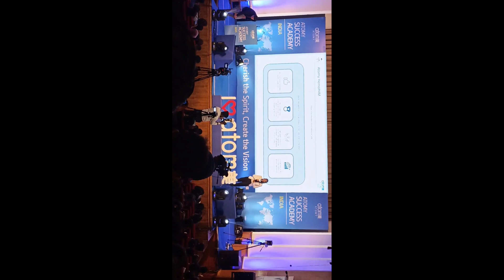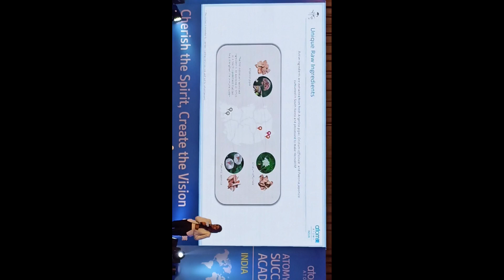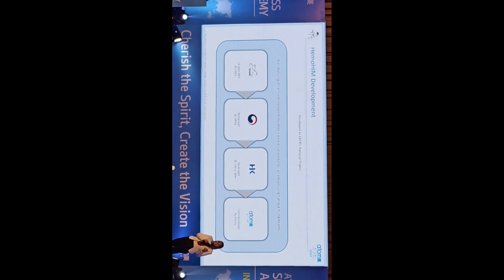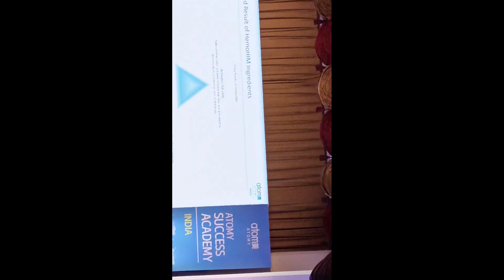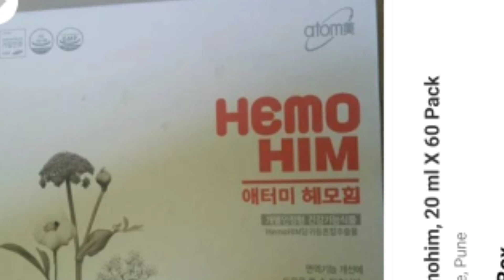World Biggest Selling Product - Hemohim - Health भी और Wealth भी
Info World Game, Smart Home Appliances

हर मर्ज की एक ही दवा है!

HEMOHIM के सेवन से सम्बंधित लाभ
1. स्वेत प्रदत्त (लीकोरिया) को दूर करता है।
2. स्वेत प्रदत्त से होने वाले क़मर दर्द तथा अन्य रोगों को दूर करता है।
3. पेट को साफ करता है।
4. चेहरे पे चमक लाता है।
5. शरीर में आवश्यक तत्वों को जैसे कैल्सियम,फास्फोरस,विटामिन,प्रोटीन अदि तत्वों की पूर्ती करता है।
6. HEMOHIM के सेवन से कई तरह की बीमारियों से बचा जा सकता है।
7. एक्जीमा, मुंहासों और सोरियासिस को ठीक करता है।
8. जोड़ों के दर्द को ठीक करता है।
9. शरीर की अकड़न को दूर करता है।
10. माइग्रेन और हाई ब्लडप्रेशर की समस्या को ठीक करता है।
11. यदि आप मधुमेह से परेशान हैं, तो HEMOHIM का सेवन करें। ये फल ब्लड शुगर स्तर को नियंत्रित करता है।
12. बालों की हर तरह की समस्या जैसे गंजापन और रूखापन दूर करता है।
13. दस्त और कब्ज की समस्या को दूर करता है।
14. सांस से संबंधित रोग जैसे अस्थमा जैसी बीमारियों को ठीक करता है।
15. माइग्रेन जैसी गंभीर समस्या को खत्म करता है।
16. महिलाओं में माहवारी की समस्या ठीक करता है।
17. दमा (Asthma)
18. मधुमेह (Diabetes)
19. वायरल बुखार (Viral Fever)
20. खसरा (Measles)
21. बदहज़मी (Gastric Problem)
22. गठिया (Gout)
23. पीला बुखार (Yellow Fever)
24. फाइलेरिया (Elephantiasis)
25. अपच (Indigestion)
26. घुटनों का दर्द (Knee Pain)
27. कुष्ठरोग (Leprosy)
28. अग्नाशयशोथ (Pancreatitis)
29. जापानी इन्सेफेलाइटिस (Japanese Encephalitis)
30. माइग्रेन (Migraine)
31. निमोनिया (Pneumonia)
32. एनोरेक्सिया (Anorexia)
33. दर्द (Pain)
34. अनिद्रा (Insomnia)
35. हर्निया (Hernia)
36. स्पोंडिलोसिस (Spondylitis)
37. लीवर कैंसर (Liver Cancer)
38. कमर दर्द (Back Pain)
39. सीने में दर्द (Chest Pain)
40. फेफड़ों का कैंसर (Lung Cancer)
41. थकान (Fatigue)
42. खून का थक्का (Blood Clotting)
43. मांसपेशियों में दर्द (Muscle Pain)
44. प्रोस्टेट कैंसर (Prostate Cancer)
45. हैपेटाइटिस (Hepatitis)
46. पीले दाँत (Yellow Teeth)
47. टी. बी. (Tuberculosis)
48. फ्रोज़न शोल्डर (Frozen Shoulder)
49. सरवाइकल स्पॉन्डिलाइटिस (Cervical Sypondolysis)
50. वाकविकार (Dyslexia)
51. पित्ताशय की पथरी (Gallstones)
52. रेबीज (Rabies)
53. जुकाम (Common Cold)
54. बुखार (Fever)
55. गले में खराश (Sore Throat)
56. उबकाई (Nausea)
57. अफारा (Flatulence)
58. चिकनगुनिया (Chikungunya)
59. आत्मविमोह (Autism)
60. खून की कमी (Anemia)
61. डिमेंशिया (Dementia)
62. टाइफाइड (Typhoid)
63. जूँ (Lice)
64. कब्ज (Constipation)
65. उच्च रक्तचाप (High Blood Pressure)
66. दांत का दर्द (Toothache)
67. डेंगू (Dengue)
68. मलेरिया (Malaria)
69. छींकना (Sneezing)
70. हाइपोथाइराइड (Hypothyroid)
71. ऑस्टियोपोरोसिस (Osteoporosis)
72. ब्रेस्ट कैंसर (Breast Cancer)
73. सिरदर्द (Headache)
74. ब्रोंकाइटिस (Bronchitis)
75. इबोला विषाणु रोग (EVD) (Ebola)
76. लू लगना (Heat Stroke)
77. छोटे स्तन (Small Breast)
78. बालों का झड़ना (Hair Fall)
79. मिरगी (Epilepsy)
80. कद बढ़ाना (Height Gain)
81. गुर्दे की पथरी (Kidney Stone)
82. रूसी (Dandruff)
83. हार्ट अटैक (Heart Attack)
84. सोरायसिस (Psoriasis)
85. स्वाइन फ्लू (Swine Flu)
86. स्किन कैंसर (Skin Cancer)
87. मुंहासे (Pimples)
88. गंजापन (Baldness)
89. डीहाइड्रेशन (Dehydration)
90. घमौरियां (Prickly Heat)
91. स्कर्वी (Scurvy)
92. बेरीबेरी (Beriberi)
93. इरेक्टाइल डिस्फंक्शन (Erectile Dysfunctions)
94. शीघ्रपतन या प्रीमेच्योeर इजैकुलेशन (Premature Ejaculation)
95. पिलाग्रा (Pellagra)
96. रिकेट्स (Rickets)
97. घेंघा (Goiter)
98. मोटापा (Obesity)
99. डार्क सर्कल - आखों के नीचे के काले घेरे (Dark Circle)
100. इचिंग या खुजली (Itching)
101. गले में दर्द (Throat Ache)
102. ज्वाइंट पेन- जोड़ों में दर्द (Joint Pain)
103. लूज मोशन- दस्त (Loose Motion)
104. पेट दर्द (Stomach Ache)
105. तनाव- स्ट्रैस (Stress)
106. दुबलापन (Leanness Or Weight Gain)
107. एसिडिटी या अम्लपित्त (Acidity)
108. एलर्जी (Allergy)
109. मोतियाबिंद- केटेरेक्ट (Cataract)
110. सर्दी और कफ (Cough And Cold)
111. टिटनस (Tetanus)
112. मोच (Sprains)
113. निम्न रक्तचाप या लो ब्लडप्रेशर (Low Blood Pressure)
114. सफेद बाल- ग्रे हेयर (Grey Hair)
115. हड्डी फ्रैक्चर या हड्डी का खिसकना (Bone Fracture Or Dislocation)
116. हैजा (Cholera)
117. जर्मन मीजल्स या रूबेला (German Measles)
118. इन्फ्लूएंजा (Influenza)
119. मेनिनजाइटिस (Meningitis)
120. हार्ट ब्लॉकेज (Heart Blockage)
121. कान में संक्रमण (Ear Infection)
122. डायबिटिक रेटिनोपैथी (Diabetic Retinopathy)
123. ग्लूकोमा (Glaucoma)
124. बवासीर (Piles)
125. आंखों का इंफेक्शन (Eye Infection)
126. पीलिया (Jaundice)
127. दूरदर्शिता या दूरदृष्टि दोष (Hyper Myopia)
128. मुंह के छाले (Mouth Ulcer)
129. अल्सर (Ulcer)
130. डायरिया (Diarrhea)
131. सुस्ती (Lethargy)
132. मस्तिष्क का दौरा (Cerebral Stroke)
133. मायोपिया (Myopia)
134. खर्राटे लेना (Snoring)
135. सनबर्न (Sunburn)
136. गलसुआ (Mumps)
137. काली खांसी (Whooping Cough)
138. प्रोस्टेट डिस्ऑर्डर (Prostate Disorder)
139. एड्स (AIDS)

जी हाँ  दोस्तों,
HEMOHIM, यह पुर्णतः आयुर्वेदिक है, और किसी भी प्रकार से नुकसान रहित है।
अब तक HEMOHIM हजारों परिवार के सम्बंध और हेल्थ को मधुर बनाने में कामयाब रहा है। मेरे प्यारे मित्रों HEMOHIM शारिरिक शक्ति -वर्धक भी है।